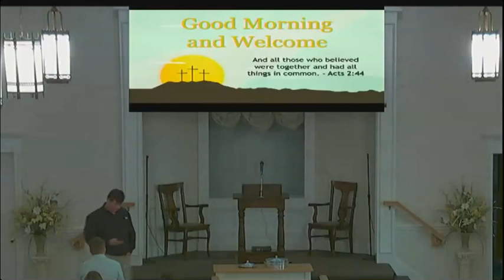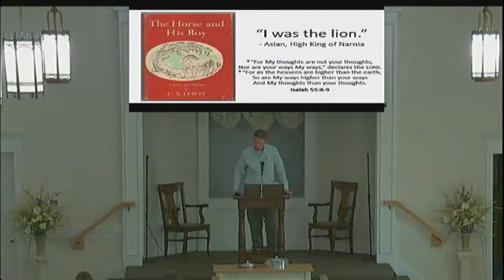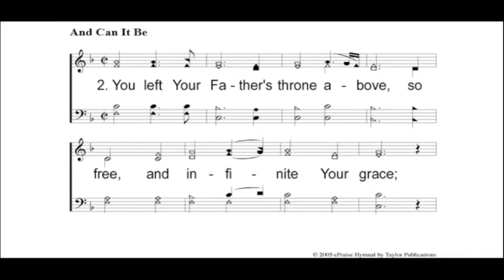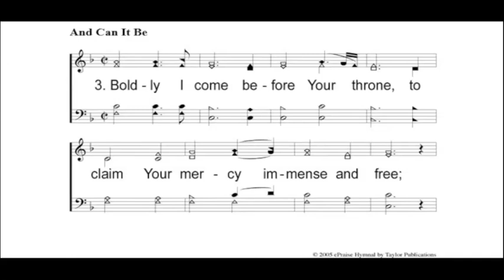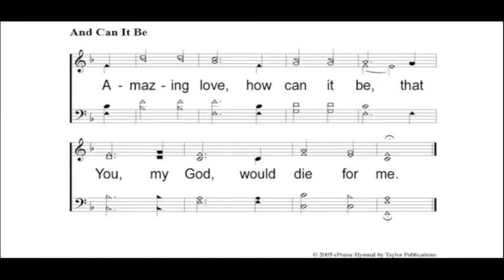Sermon 9 25 2022